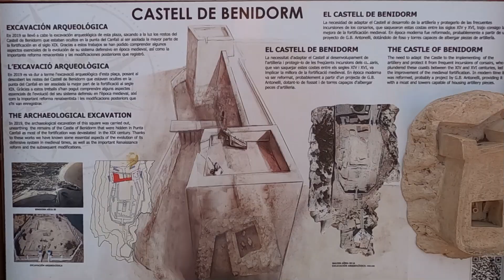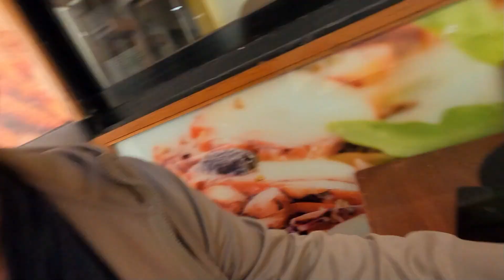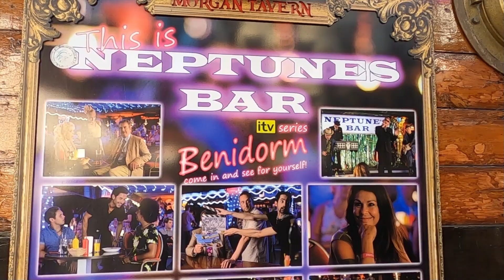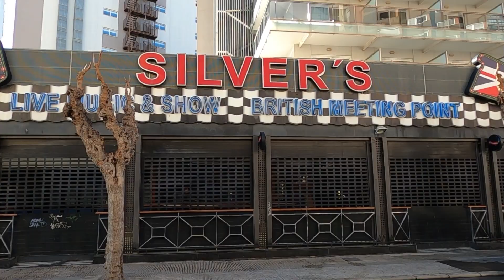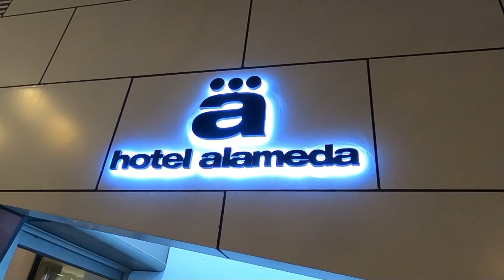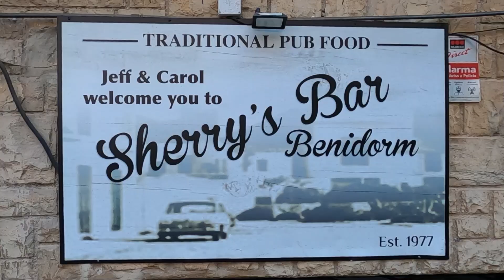Benidorm - Poniente, Levante, Tapas & More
In this video I head to Benidorm, Alicante.  I check out the famous beaches of Levante and Poniente.  I head to Castellum de Tossal, the Balcony of the Mediterranean and the Benidorm cross.  I eat my way through tapas alley.  Then I check out the lively British tourist section.

00:00  Intro/Balcony Mediterranean
01:15 Poniente Beach
03:38 Castellum Tossal/Ermita
06:59 Tapas Alley
09:31 Entertainment Section/Levante
12:36 Benidorm Cross